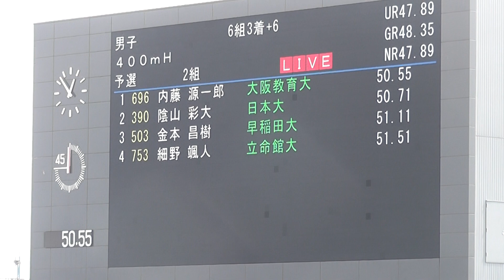2023日本インカレ 男子400mH予選2組